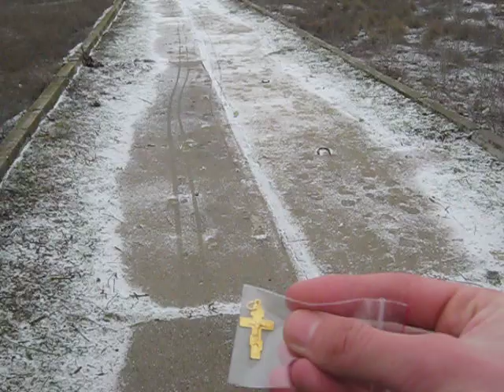FMDM подарок near river Dniepr [Gold]